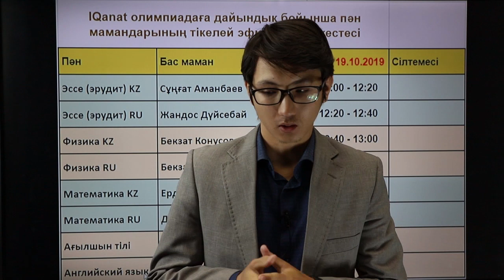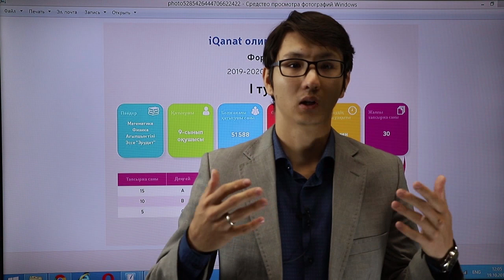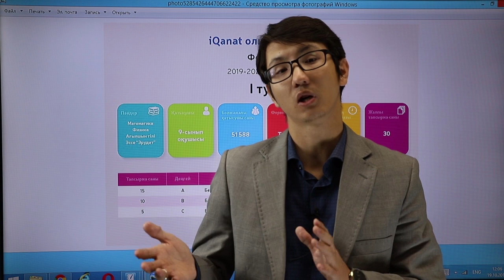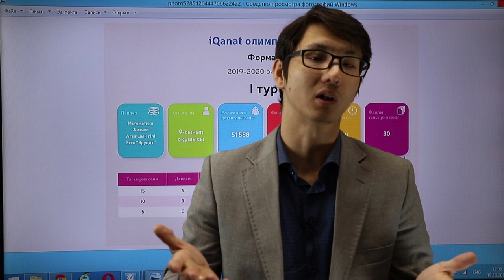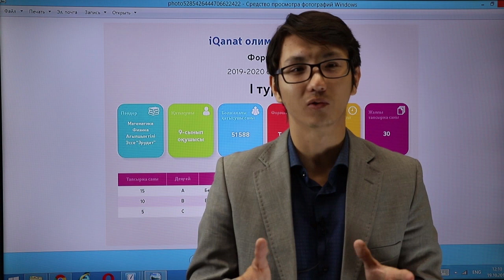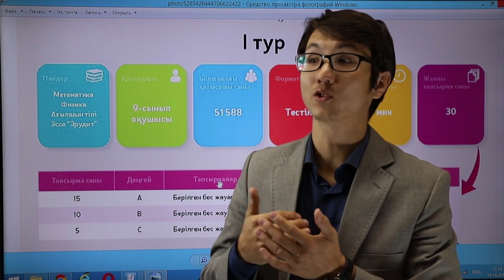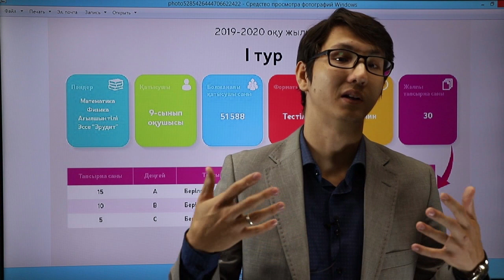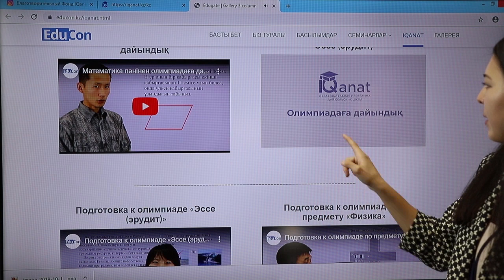Эссе (эрудит) олимпиадаға дайындық - 1-тур